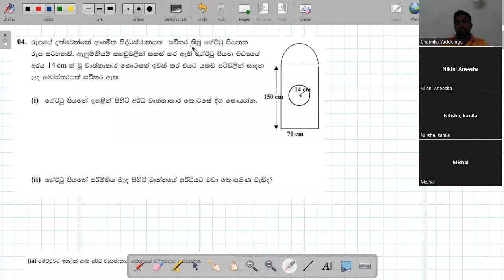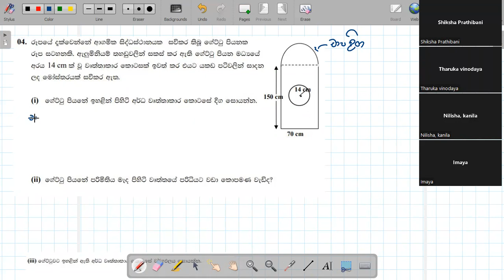Grade 10 , Part 01